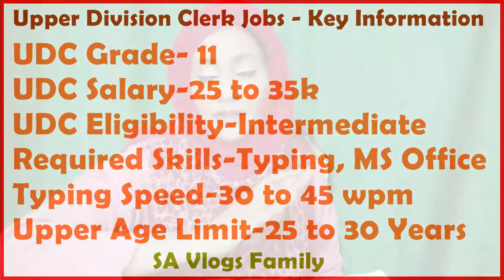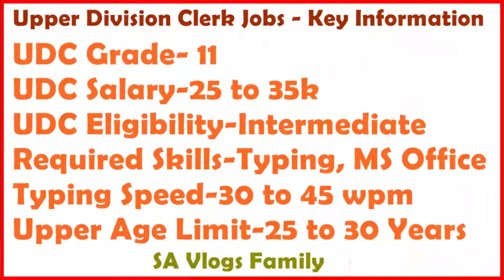UDC Jobs Guide, Upper Division Clerk, Salary, Duties, Eligibility, Test Syllabus | SA Vlogs Family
Complete information about UDC jobs in Pakistan. Job description of Upper Division Clerk. What is the salary of UDC? Eligibility requirement for UDC clerk jobs. What is the syllabus for UDC jobs written test? Which computer course is required for UDC jobs? Watch UDC typing test details. How to get government jobs after intermediate? Tips by SA Vlogs Family about interview, test and interview for these clerk jobs.